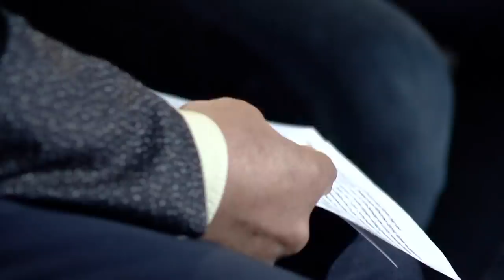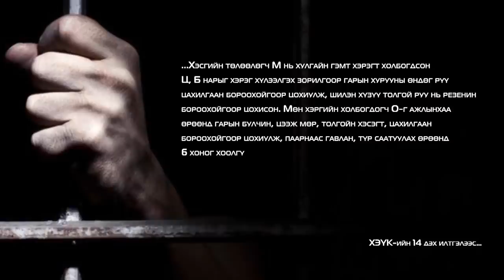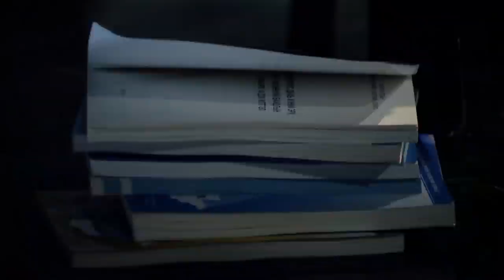Өөр Өнцөг #3 ''Эрүүдэн шүүдэг үү''